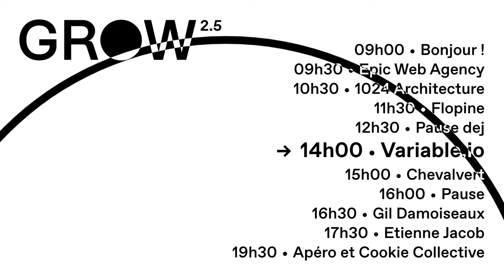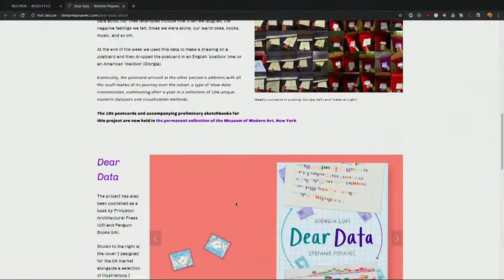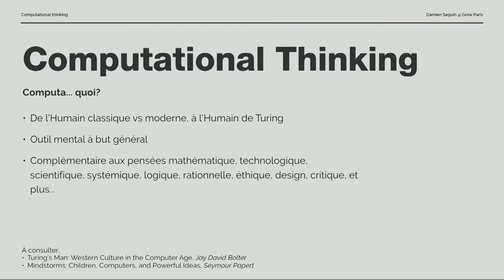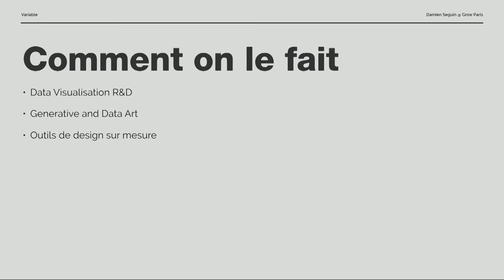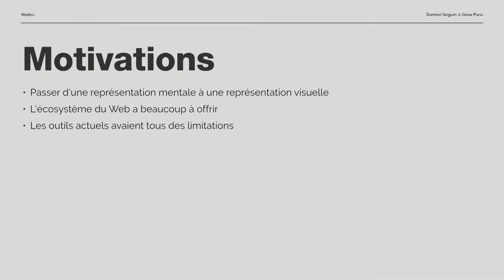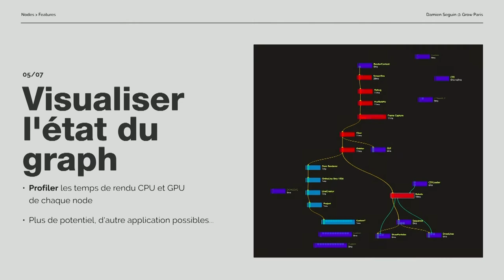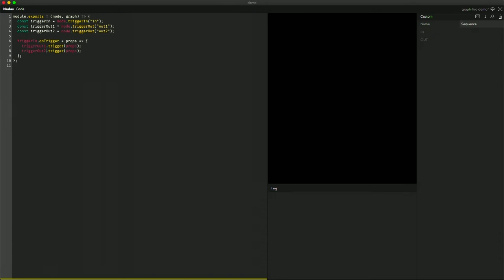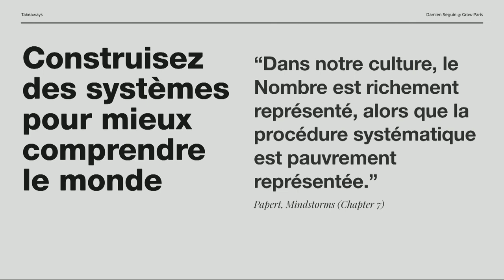Variable.io : Damien Seguin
GROW is Paris creative coding festival, produced by Spintank and curated by Nicolas Barradeau.